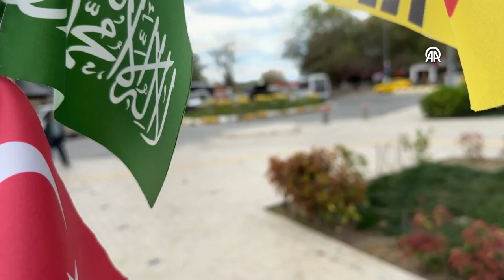Hacca gitmek için Üsküp'ten yola çıkan 2 bisikletçi Türkiye'ye ulaştı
Hac vazifelerini yerine getirmek için Kuzey Makedonya'nın başkenti Üsküp'ten Mekke'ye doğru yola çıkan 2 bisikletçi, Kapıkule Sınır Kapısı'ndan Türkiye'ye giriş yaptı.
Kuzey Makedonyalı 57 yaşındaki Qamuran Hirda ve Bosna Hersekli 60 yaşındaki Adem Aljic, "Üsküp'ten Mekke'ye 2024" adını verdikleri turlarına 1 Nisan'da başladı.